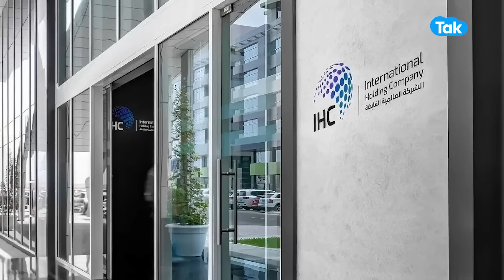Gautam Adani के लिए आ गई अच्छी खबर! |BIZ Tak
Please find below the link to be used for description